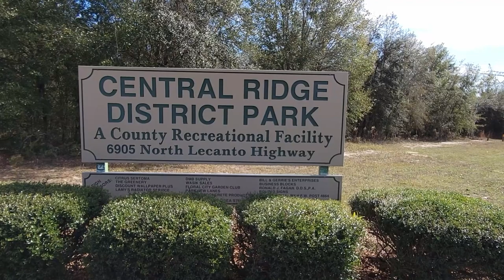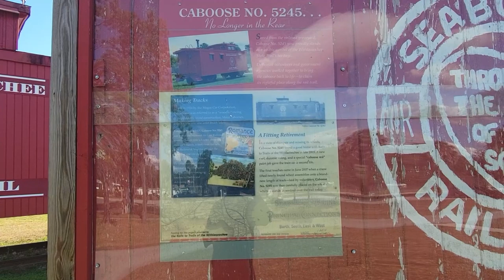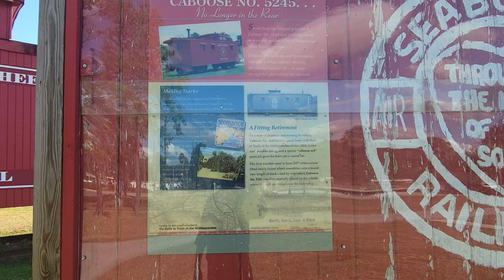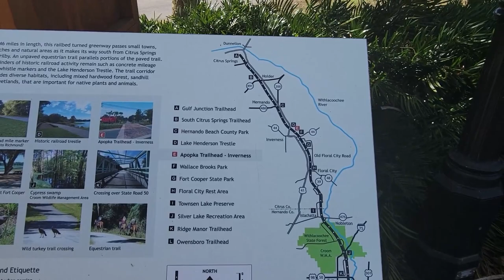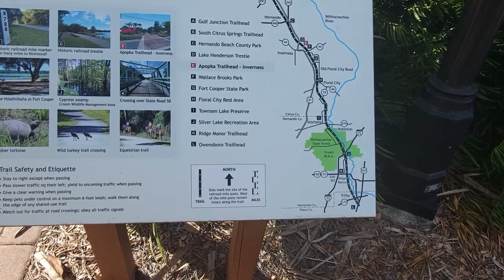Bike Riding the Withlacoochee State Trail from Central Ridge District Park to Inverness Florida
One hell of a bike ride on a beautiful day. It was nice and the Withlacoochee State Trail is a Florida treasure, it is no Santos Bike Trail. I say that as I have not worked my way down to what people have described to me as the amazingly beautiful sections of the bike trail.

The trail kind of winds along from a Highway with enough distance to give you feel you in the forest. Lots of houses and businesses set back a good distance from the trail but still visible.

Nice ride, Enjoy.

Our Next hike will be The Yearling Trail:

From the traffic light at the intersection of SR 40 and SR 19 in the Ocala National Forest, drive north on SR 19 for 6.2 miles to the trailhead. It is across from Silver Glen Springs.

Location: Ocala National Forest
Length: 5.3 mile loop
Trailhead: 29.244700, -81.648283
Fees / Permits: free